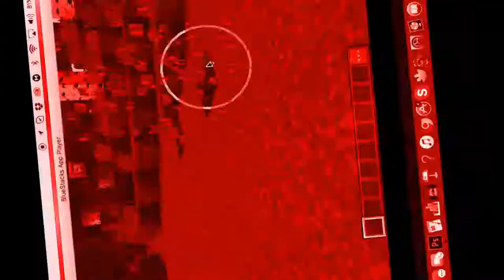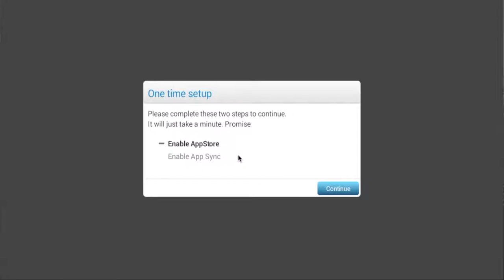How to Spawn the Creeper Boss in Minecraft Pocket Edition